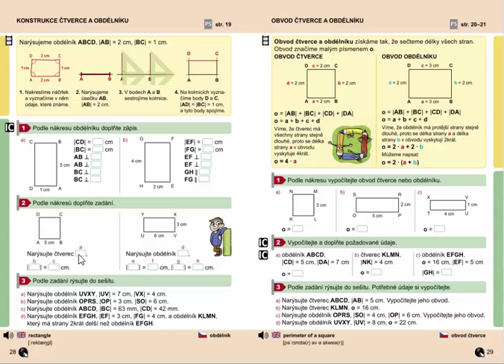Rýsování (konstrukce obdélníku), Geometrie pro 4.ročník, str. 28, cv. 3a